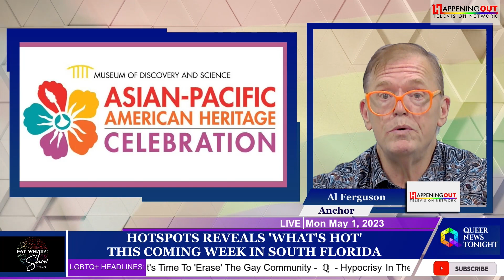Hotspots Reveals 'What's Hot' This Coming Week In South Florida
HOTspots! Magazine’s new issue is on stands already. In case, you are wondering what’s hot this week in Florida, here is a sneak peek -
On Wednesday, May 3, Alibi/Monkey Bar will host Balada, Made in Rio with DJ Gus K and Weberth at the bar.
On Thursday, May 4, Pride Skate at Xtreme Action Park will begin and take place every Thursday from 7-10 pm. There will also be a fundraiser for Wilton Manors Stonewall Pride Parade and Street Festival, featuring DJ T-Pro mix, divas Velvet Lenore and Rianna Petrone,
Along with skating, and a full liquor bar.
Saturday, May 6, Eagle Wilton Manors will hold a monthly Full Moon Party starring DJ Seth Breezy.
On the same day, The Museum of Discovery and Science (MODS) will celebrate the Asian-Pacific American Heritage Month, in collaboration with Polynesian Proud Productions.
Gulfstream Park Village will also host a Meet & Greet event with South Florida celebrity interior design expert and television personality Martin Amado from 1-3 pm. The event will be hosted at Crate & Barrel.
Saturday, you can also enjoy Noche Latina Saturdays inside the Manor Complex celebrating Cinco De Mayo with Erika Norell as Selena and Crystal Ross Lepaige. The night will also star resident DJ  Dunkel and sexy Latin Go-Go Papi’s.
On Sunday, May 7, the Sunshine Cathedral Center for the Performing Arts will present "Tan to Ten"

Hotspots